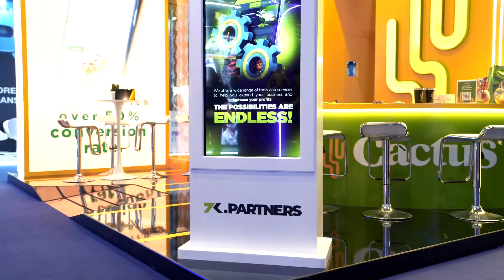Exhibition Stand Production at SIGMA 2024